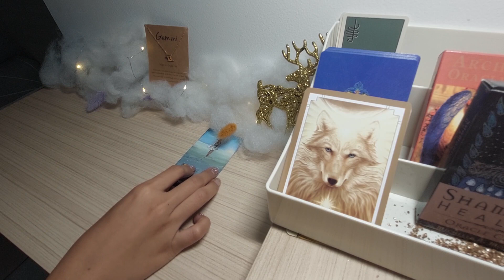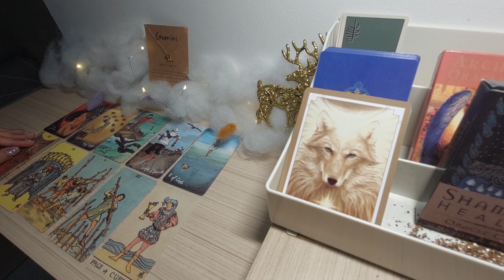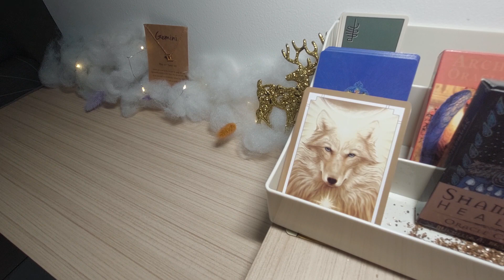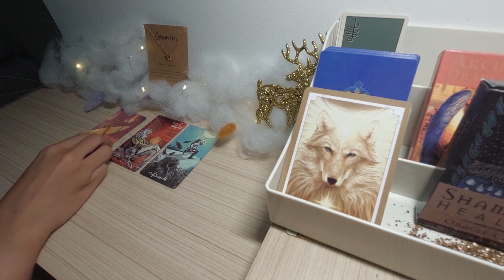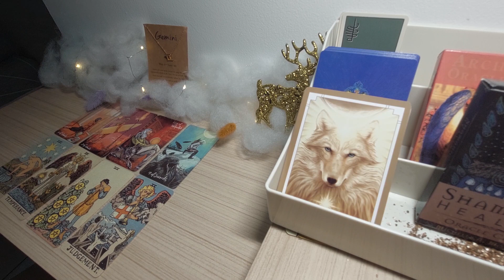ZODIAK GEMINI april (kesuburan love life)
Info personal reading :
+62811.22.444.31